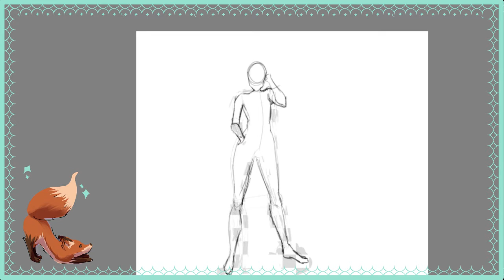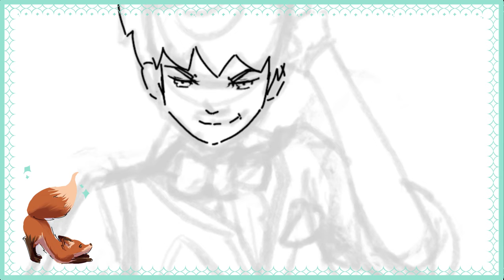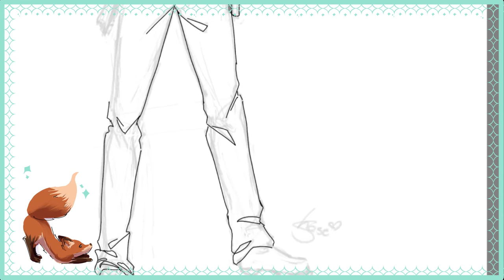SPEEDPAINT Drawing My Dragon Quest of the Stars Character!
Music Ben Sound - Love